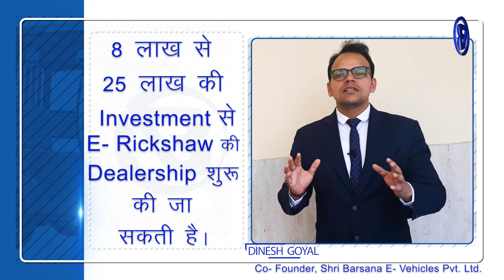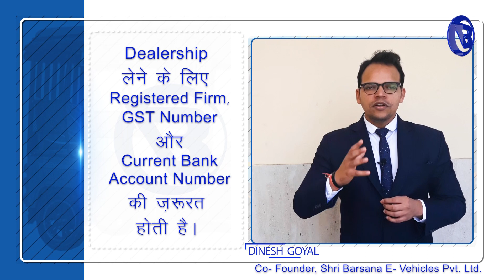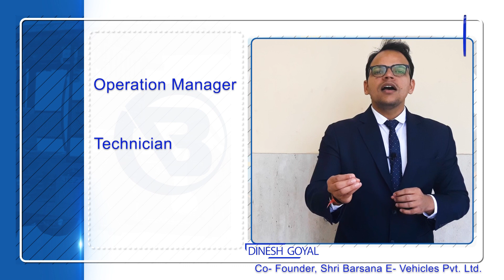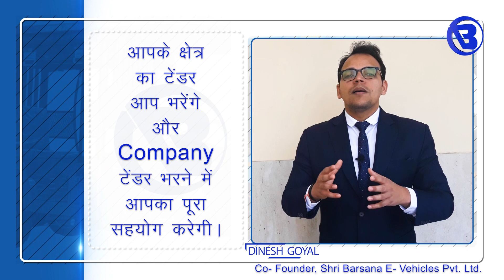कैसे कमाय ज्यादा profit कम tension मैं ई रिक्शा ई स्कूटर बिज़नेस से|Bahubali E Vehicles